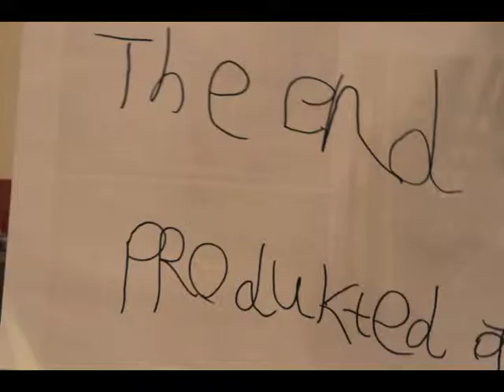lego gangam style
Dette er Thomas,Tobias og Sander sin lego film